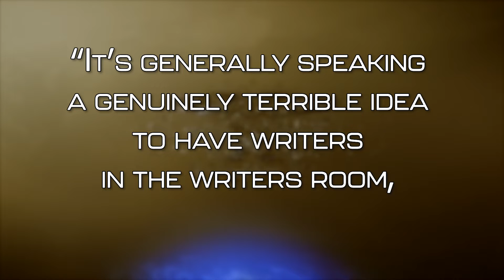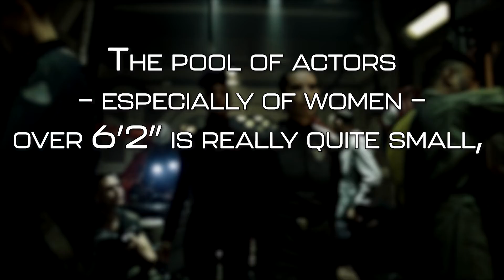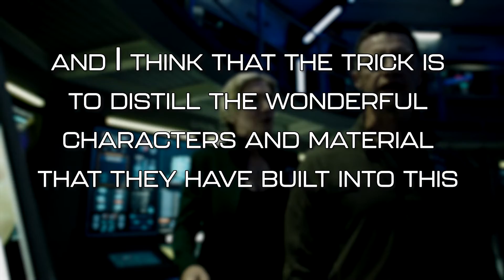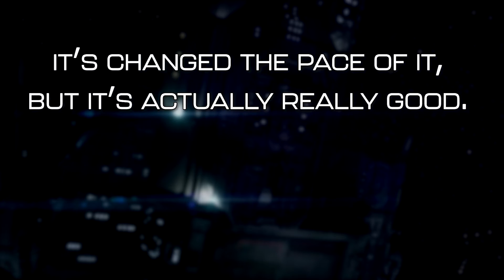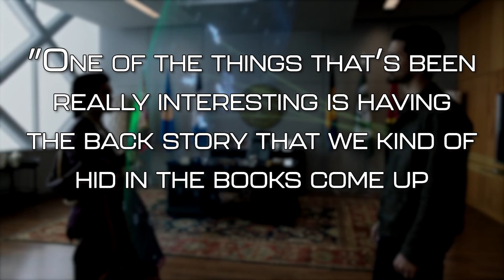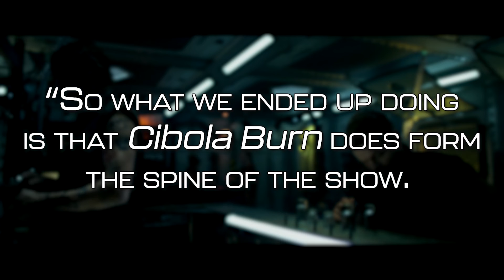Bringing The Expanse From Page to Screen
One thing that has always stuck with me about The Expanse is how it has managed to adapt its story from page to screen whilst managing to feel somehow both distinct and faithful to the book series it is based on. So what exactly does that process look like? What changes did The Expanse have to go through to translate from book to screen and, more importantly, were those changes for the better?

No pressure, but I'd love to hear what you think.

00:00 Introduction
00:58 Time and Money
05:48 Splitting Leviathan Wakes
10:25 Dealing With a Rotating Book Cast
13:10 Consolidating Characters
17:47 Looking Forwards
19:41 Conclusion